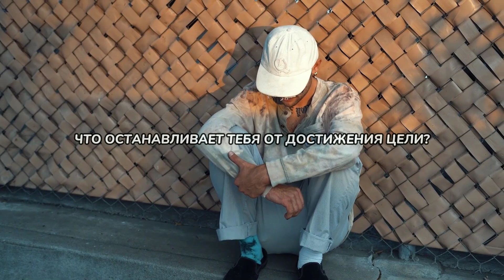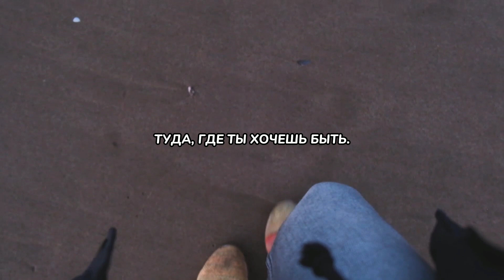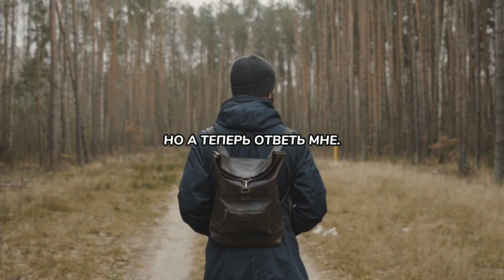Мотивация изменить свою жизнь в 2022 году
Мотивация на 2022 год. Этот год ознаменуется как год тигра. Ставьте себе цели и плавно идите к ним. Следуйте за своей мечтой.

🎙️Озвучка: Ленар Гиматдинов